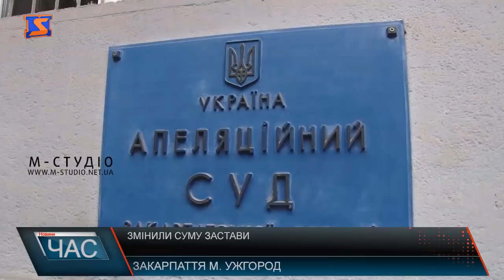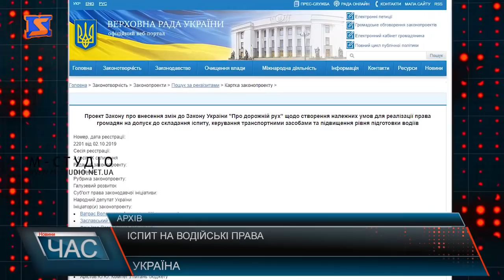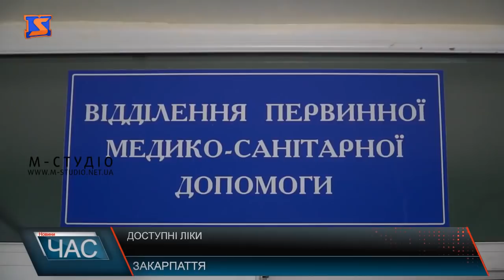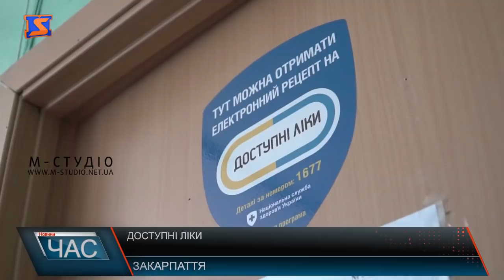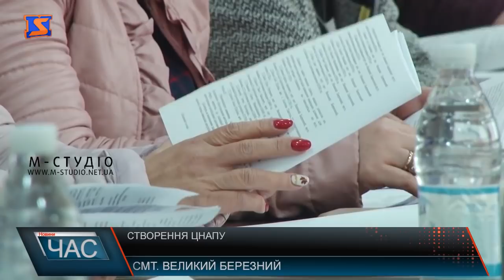Програма “ЧАС”. Hовини Закарпаття за 8 жовтня 2019 року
Урядова програма «Доступні ліки». Ефективність роботи
Відремонтована «Дорога життя». Фінансування та якість нового покриття
Створення ЦНАПУ. Послуги у нових умовах
Старовинний орган. Урочисте освячення